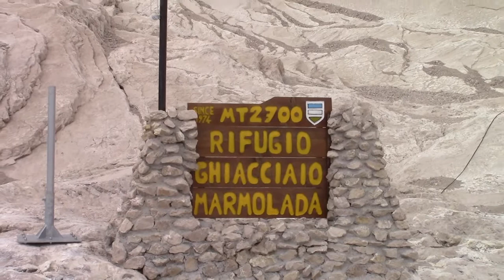Marmolada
Siamo tornati sulla Marmolada dopo 3 anni, il ghiacciaio si scioglie sempre di più. Comunque è sempre un grande spettacolo, nonostante il pomeriggio con un po' di pioggia.